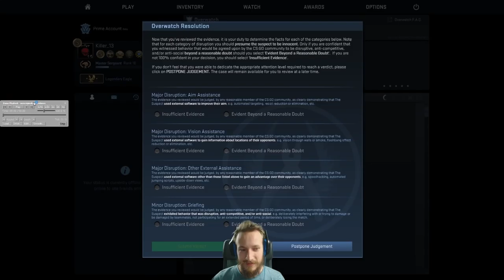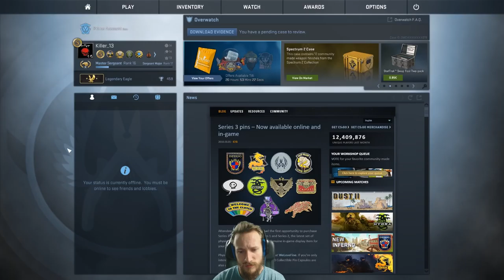Cheater verliert Skins | CS:GO Overwatch | Deutsch/German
Echt dumm gelaufen für ihn, dieser Cs:Go Cheater verliert all seine Skins, bye bye ! xD
csgo overwatch deutsch
Cs:Go Skins kaufen und verkaufen:
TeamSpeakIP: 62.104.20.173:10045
Password: ebn

Mein Equipment:
Gaming Monitor
2. Bildschirm